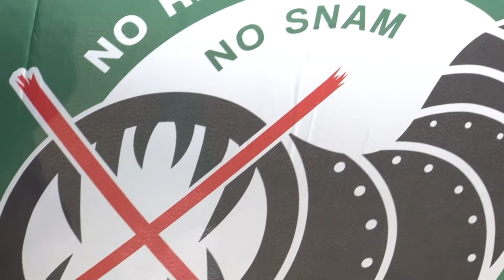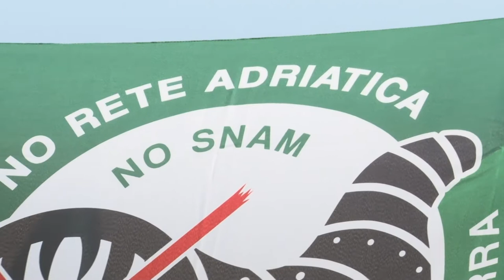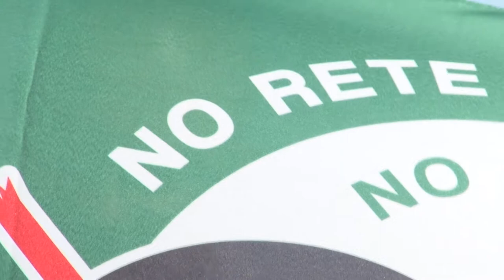L'Abruzzo in marcia con "No Hub del Gas Abruzzo"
Il Coordinamento No Hub del Gas - Abruzzo ha presentato la "Carovana No Hub del Gas" che coinvolgerà quattro regioni con eventi dal 6 aprile al 15 aprile, il tutto in vista della manifestazione No Snam di sabato 21 Aprile a Sulmona. Intanto, WWF e Legamambiente chiedieno ai parlamentari neo eletti di fare pressione sul governo per far rinviare la riunione di domani sull'iter autorizzativo della Centrale di Sulmona